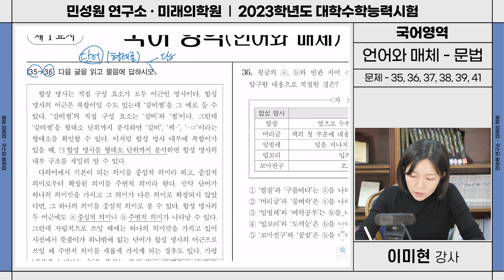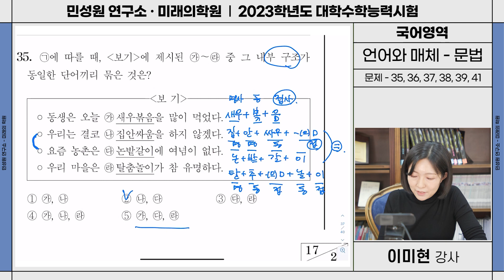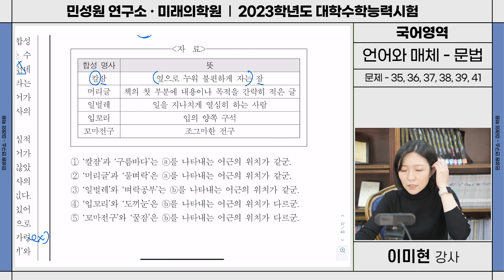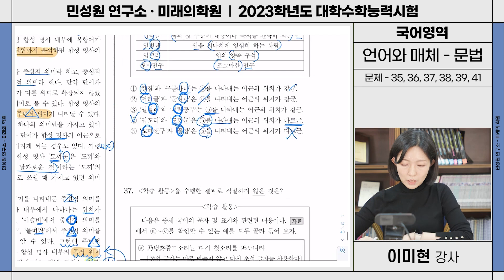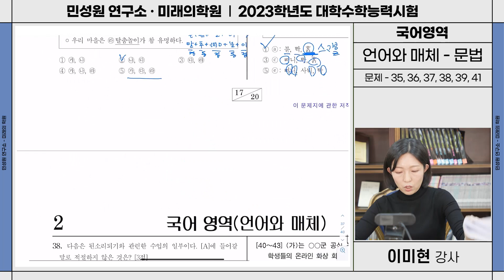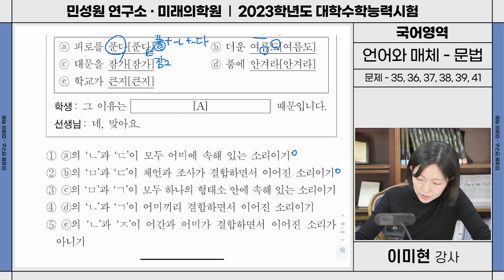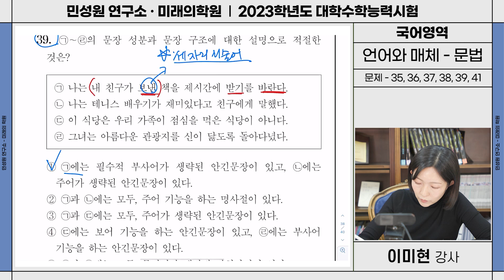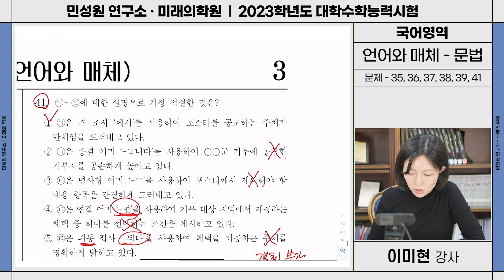수능 | 2023학년도 대학수학능력시험 - 국어영역 - 언어와 매체 (문법) | 문제풀이 + 리뷰 | 이미현 강사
안녕하세요
민성원 연구소 입니다

수험생분들 수능 치르느라 고생 많으셨습니다.
이번 영상은 2023학년도 대학수학능력시험  국어영역 - 언어와 매체 (문법) | 문제풀이 + 리뷰입니다.

많은 수험생과 학부모님들께 도움이 되길 바랍니다
이미현 강사께서 함께해 주셨습니다.

● 수능배치 상담을 진행하고 있습니다 ●

-주소: 서울 강남구 삼성로 350-5 돌체스터 지하1층, 4,5층